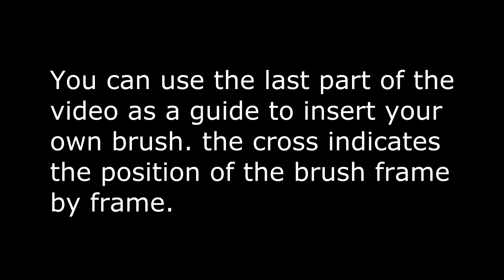fountain pen D animation green screen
fountain pen D animatin green screen